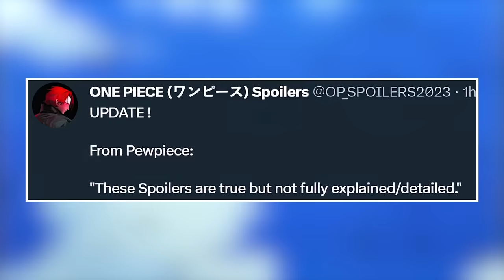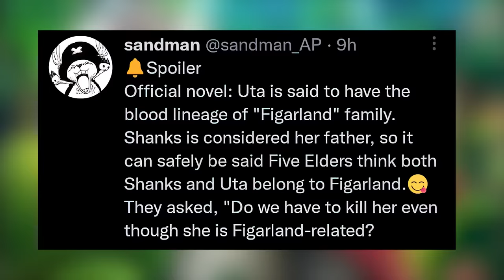THE GOD KNIGHTS OF ONE PIECE EXPLAINED / One Piece Chapter 1083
✴️ Socials ✴️